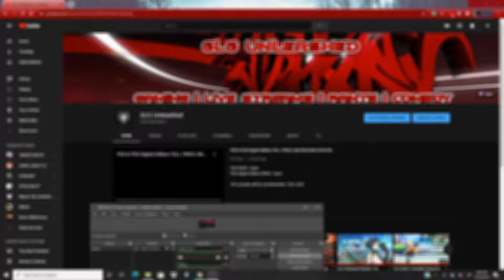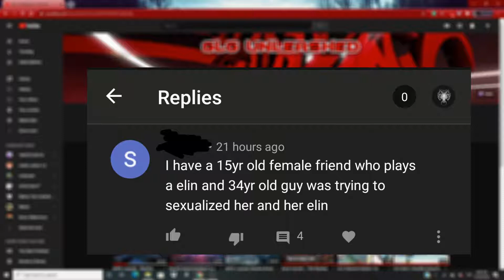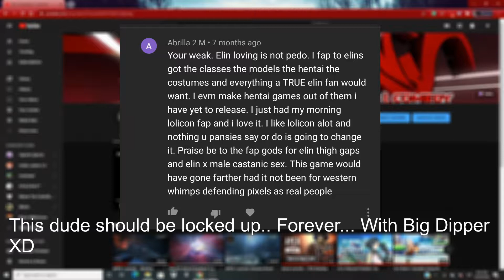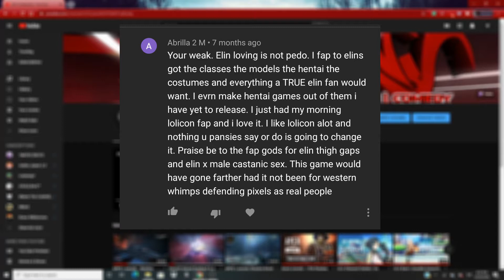TERA'S Ongoing Elin / Pedo Issues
VIEW DISCRETION ADVISED! DISTURBING COMMENTS ARE SHOWN IN THIS VIDEO.

I figured the whole Elin perv / Pedo stuff died a long time ago with Tera but it seems it hasn't..